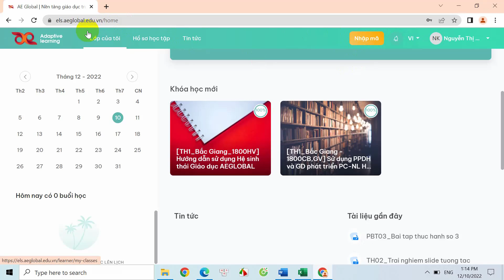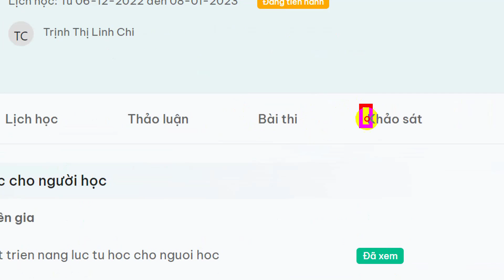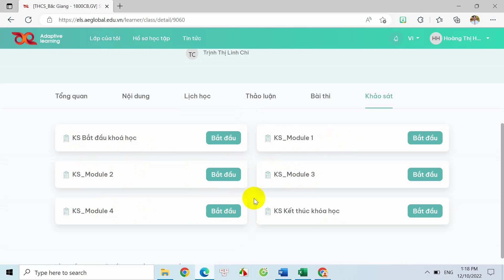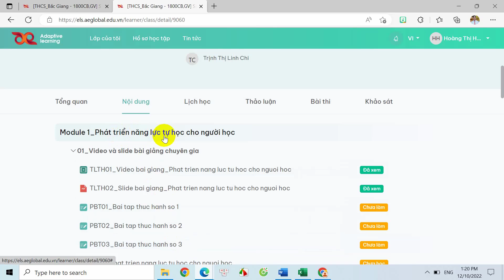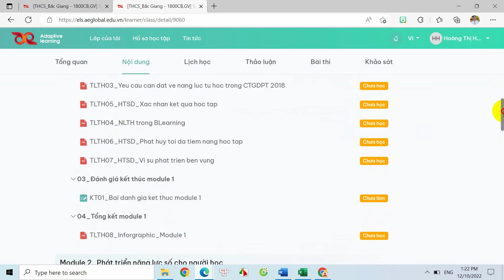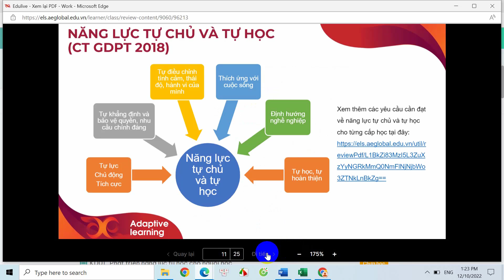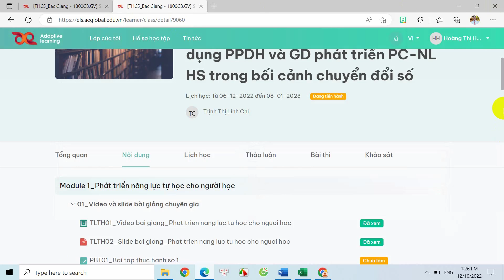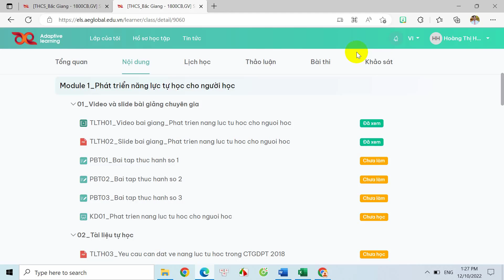Hướng dẫn cách làm 6 bài khảo sát trên Hệ sinh thái AEGLOBAL.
Link tải tài liệu hướng dẫn giải Bài tập các Module
Thông tin nguồn: Sử dụng các Tài liệu, Tài nguyên của HSTGD AEGlobal - Mô hình dạy học kết hợp Blended Learning) Hãy bấm vào link bên dưới Đăng kí kênh để nhận video mới nhất Người hướng dẫn: ►Teacher: Vũ Mạnh Điệp ►Tel: ►Facebook